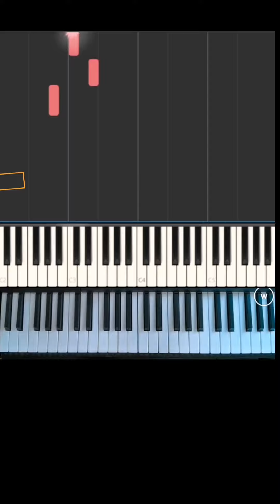Tuto piano facile : je t'apprends à jouer "Mon amour" de Slimane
Tuto piano facile pour les débutants : bande annonce de mon prochain tuto, "Mon amour" de Slimane

⏩ Tutos piano par Yoann Cammino 🎹
⏩ Je t'apprends à commencer le piano sans prise de tête 💪
⏩ Retrouve moi aussi sur Tiktok (33k abonnés) 😇